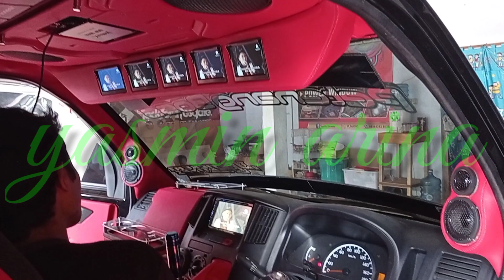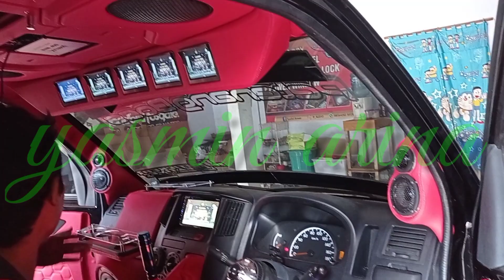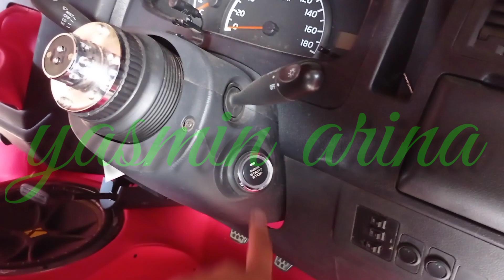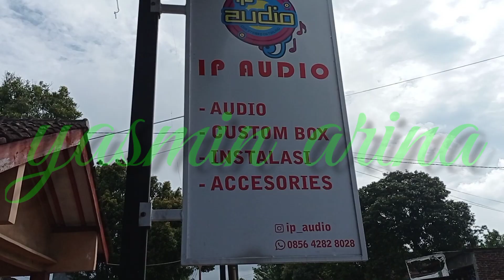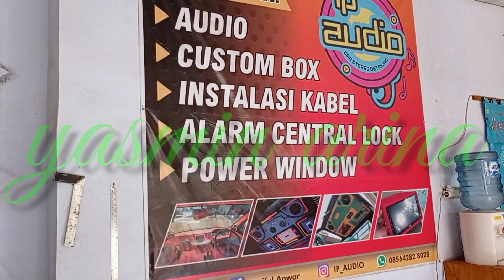grand max pick up interior full variasi mewah || IP audio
DIJAMIN PUAS.